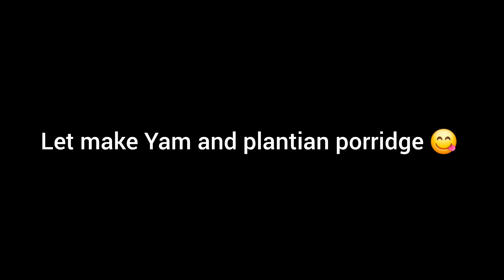1min video of making plantian and yam porridge 😋 you will love it